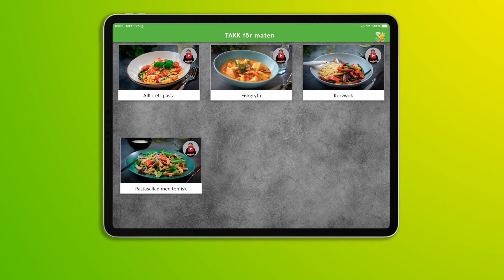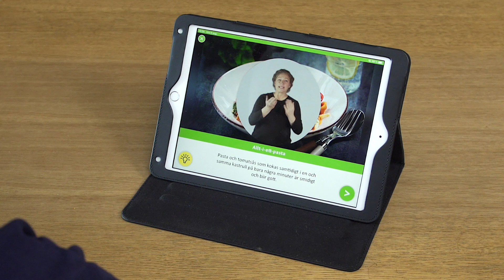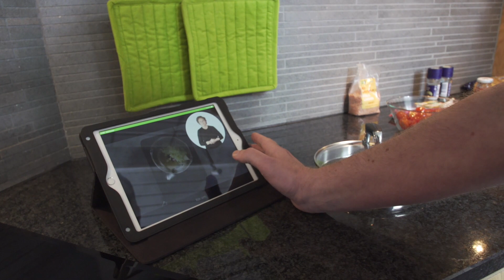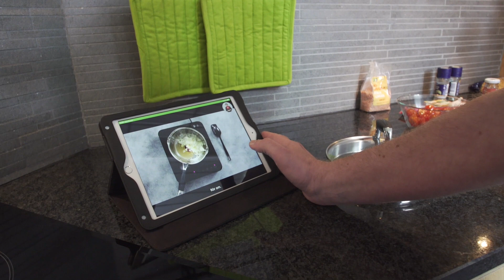TAKK för maten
TAKK-för-maten är en kokboksapplikation, som använder bilder, filmsekvenser, text, tal och tecken för att visa hur man lagar mat. Den digitala kokboken underlättar vardagen och gör matlagningen tydlig, rolig och inspirerande för alla som behöver lite extra stöd! Hushållningssällskapet Västra är projektägare med Margareta Frost-Johansson som projektledare. Appen TAKK-för-maten är framtagen i ett team med repr från Hushållningssällskapet Västra, Wopii Development, KOM Design och Talking Hands samt i samarbete med en referensgrupp från särskolan, LSS och Daglig verksamhet i Alingsås, Särskolan i Borås och DART Kommunikationscenter i Göteborg.